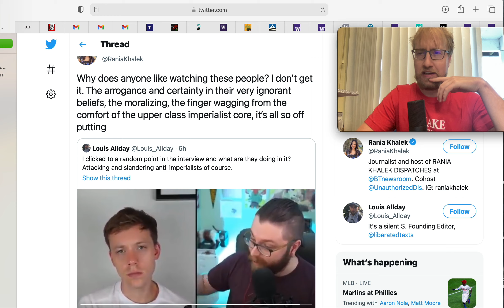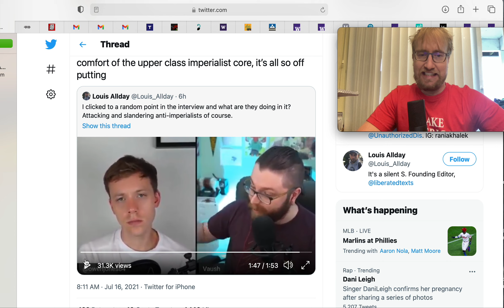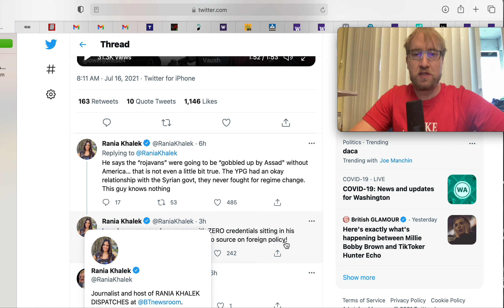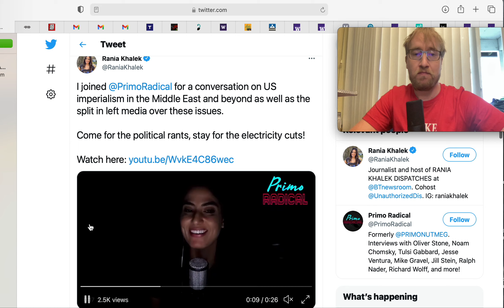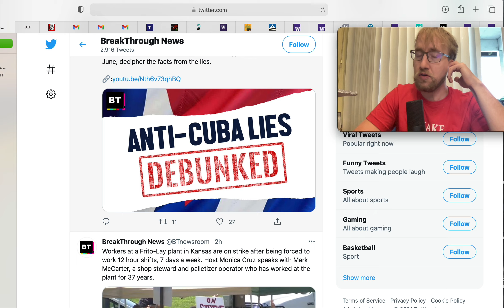Vaush Thinks It's Imperialism When The U.S. Leaves A Country It Was Illegally Occupying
Again get your news and analysis from people who are actually on the left/anti imperialists cause Vaush, TYT, etc.. are complete trash! Some good sources to start: Mint press news, the grayzone, electronic intifada, black agenda report, Richard medhurst, breakthrough news, etc..